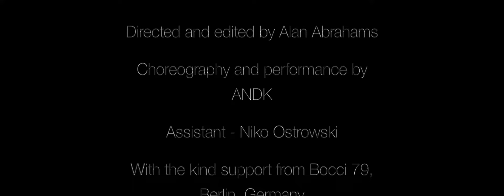Portable - This Frozen Lake (feat. Kinoo) [Official Music Video]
Taken from the Portable Album "Alan Abrahams"

Directed by Portable
Choreophraphy and performance by Andrea Kingston
Filmed at Bocci 79 Gallery, Berlin, Germany